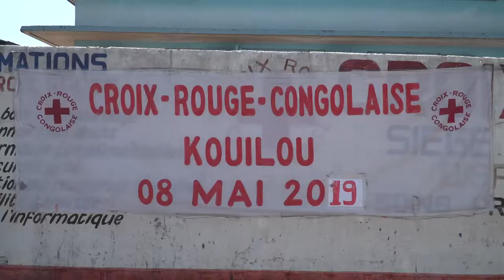JOURNEE INTERNATIONALE DE LA CROIX ROUGE